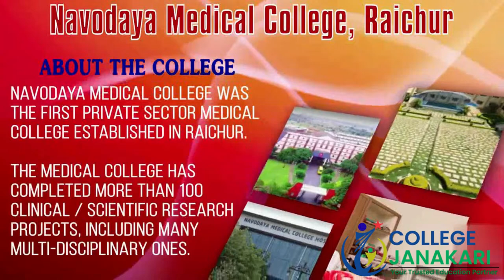9867957747@Navodaya Medical College Raichur (MBBS,PG):- Admission ,Fees Structure , Cutoff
Navodaya Education Trust, Navodaya Medical College Raichur was started in the year 2000 under the leadership and guidance of Shri. S R Reddy, an entrepreneur and a social reformer. The medical college was the first private sector medical college established in Raichur. The medical college has been ranked among the top ten medical institutes in the state by the Corporate Council for Leadership & Awareness (CCLA).

Navodaya Medical College stands strikingly as an architectural beauty with its massive structures and aesthetic view and has the ambient atmosphere which provides an ideal learning center for students

Navodaya Medical College, one of the renowned medical colleges in Karnataka, offers a four and a half year course leading to the award of MBBS degree along with one year internship and three years MD and MS courses.

Navodaya Medical College is attached to Hospital and Research Centre with the capacity of 1200 teaching beds.

Watch the Video to know more about Navodaya Medical College Raichur

Our Core Values:
• Competency
• Consistency
• Reliability
• Commitment
• Integrity
• Sincerity